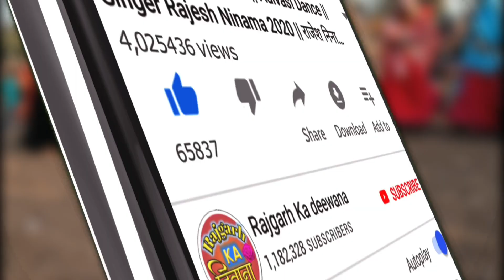ठंडी ठंडी मटकी मा वोंजिया नी ताड़ी 🥰 पीने जरीक भाल जबरो मजौ आवे || Rahul Bhuriya Vk Bhuriya Timli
Mixing : Bharat HD

Recording : Master Studio Annad & Lovely Studio Jhabua